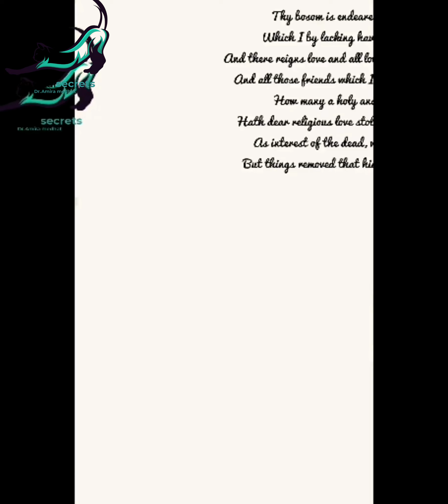أهم المشاكل التي تقابل القطة الأم وصغارها بعد الولادة وكيفية رعايتهم 🐱🐈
اهم المشاكل التي تقابل القطة وصغارها بعد الولادة وكيفية رعايتهم🐱
فيديو مرض القطط او التوكسوبلازما